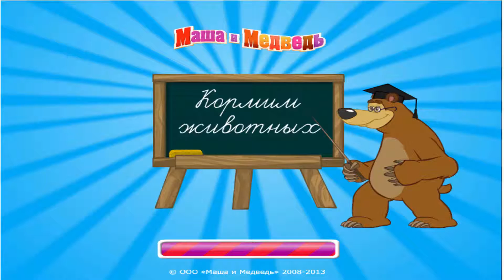Кормим животных.Игра Маша и Медведь.マーシャと熊。Познавательное видео Для детей.Дети и родители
Познавательное видео Для детей.Дети и родители
Educational video For children.Children and parents